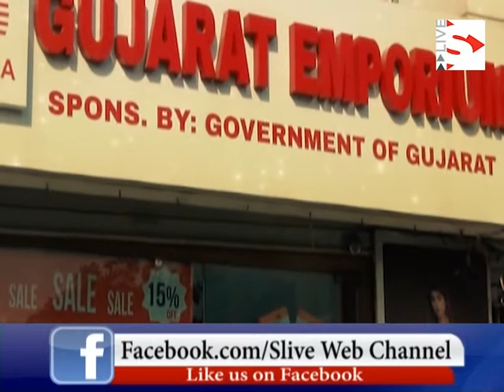Inauguration of New Market Yard at Khedbrahma and Cooperative Bank Branch at Idar